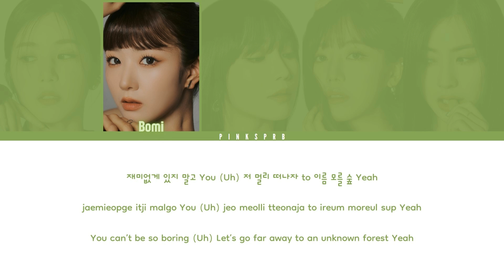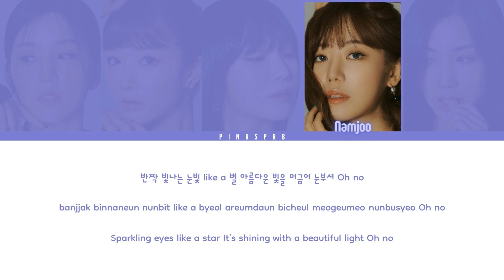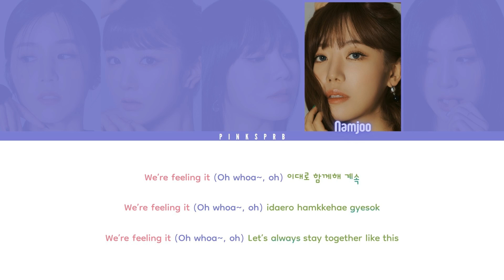Apink (에이핑크) Withcha [Color Coded Lyrics | Rom | Han | Eng]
♫ Song: Withcha
♫ Artist: Apink
♫ Album: SELF
♫ Label: IST Entertainment
♫ Year: 2023
♡ MEMBERS: Chorong, Bomi, Eunji, Namjoo and Hayoung
♡ MY "FAV": Bomi